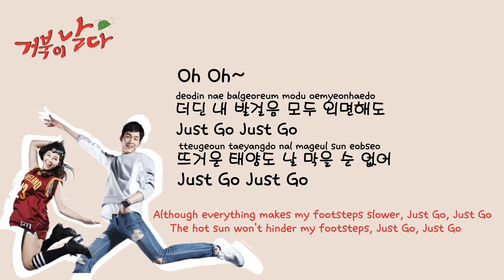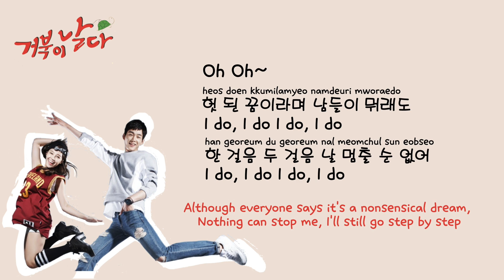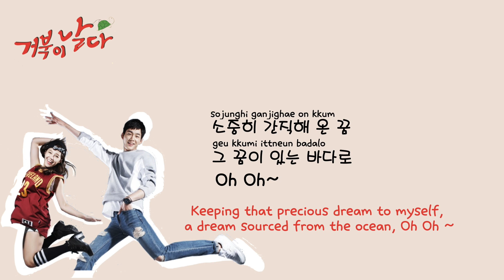[Sassy Go Go OST] Turtles Fly 거북이 날다 Lyrics (Eng,Rom,Han)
Lyric video for Sassy Go Go part 1 OST "Turtle Fly". (Includes English, Romanized and Hangul subtitles)
Artist: Jadu (자두)